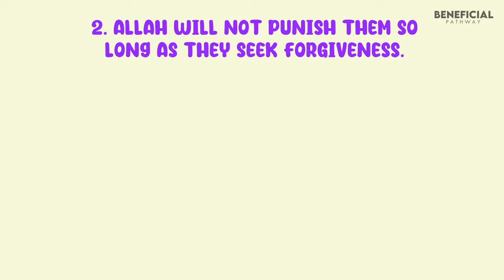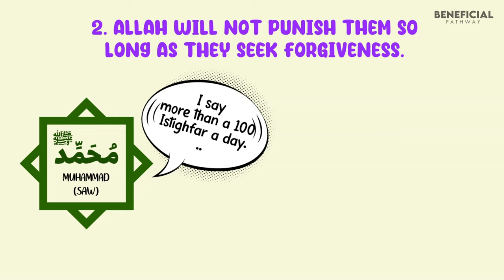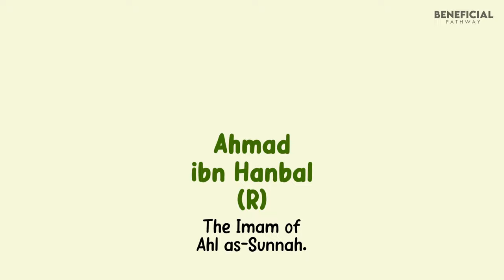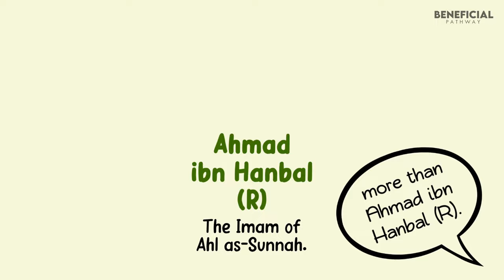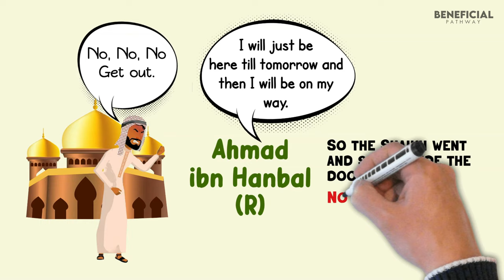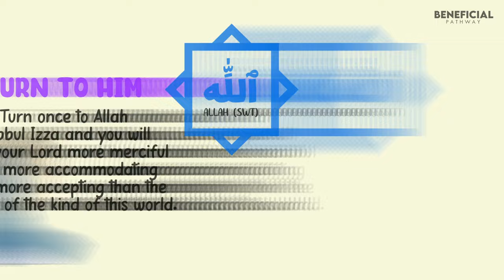Benefits of ISTIGHFAR (Story Of Baker & Imam Ahmad Ibn Hanbal) - Animated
Assalamualaikum, Alhamdulillah, this channel Beneficial Pathway aims to spread the knowledge of Islam.

BEAUTIFUL BENEFITS OF ISTIGHFAR EVERY MUSLIM MUST KNOW (Astaghfirullah).

The Ultimate Solution To All Your Problems - Story Of Imam Ahmad Ibn Hanbal.

Speaker: Wahaj Tarin

Ustad Wahaj Tarin graduated as an extraction metallurgist and holds a Masters Degree in Business Administration. His passion for faith based education has led him to be the Dean of Students at the Australian Islamic College, the President of Islamic Motivations, conductor of weekly Halaqas and one of our community’s prolific Khateebs.

Ustadh Wahaj has gained popularity as a dean and teacher in the Australian Islamic College, his peers rating him a 4.6 out of 5, which is greater than the Australian average of 4.06. (Collected)

PLEASE NOTE:
Any of the views expressed by the speakers do not necessarily represent the views of this channel Beneficial Knowledge or any other projects it may have or intend to do. This channel Beneficial Knowledge do not advocate nor condone any unlawful activity towards any individual or community.